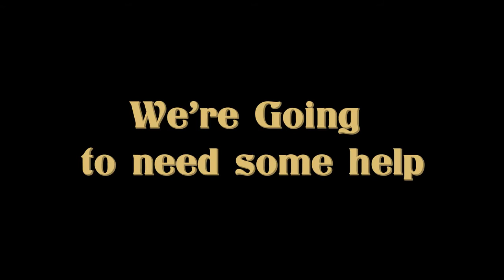The Computer is a Magical Place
Join Pip Spicely as he attempts to conquer his ignorance of the magical world of computers!